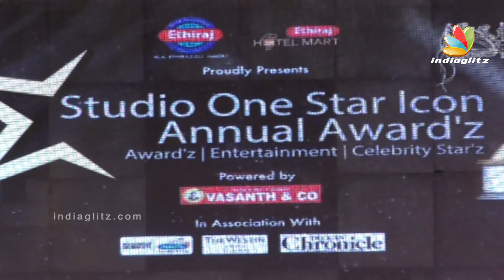யாருக்குமே தெரியாத ஒரு Update : Arjun Dass Reveals | Thalapathy Vijay, Master, Oru Kutti Kadha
Thalapathy Vijay's Master is one of the most anticipated films of 2020 directed by Lokesh Kanagaraj. The film is said to release in summer and the fans have been super excited to hear updates from the team for months. Now, the first single update has released and the fans are pumping with joy. The first single is titled 'Oru Kutti Katha' and will be released on Valentine's day, February 14th at 5 pm. Don't miss this!